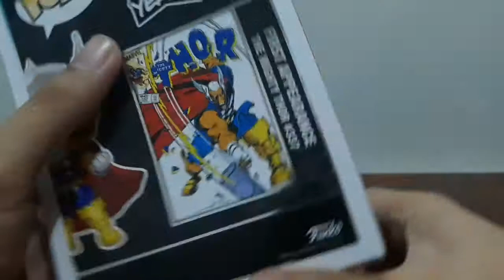Beta Ray Bill Funko Pop Review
Beta Ray Bill Funko Pop | Marvel 80 years | Review and Unboxing video

Buy Beta Ray Bill Funko Pop on Shopee!

For my marvel logo intro, check this link below for free